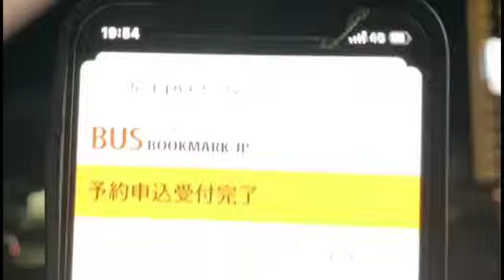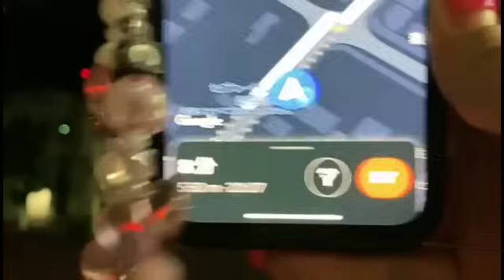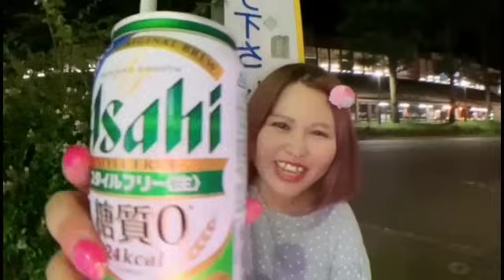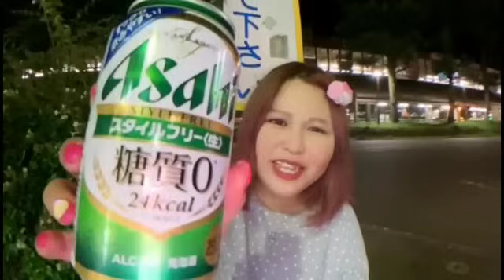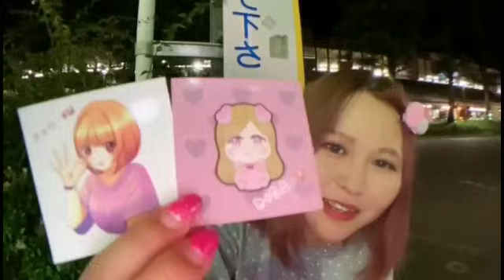緊急事態 キャリーちゃん